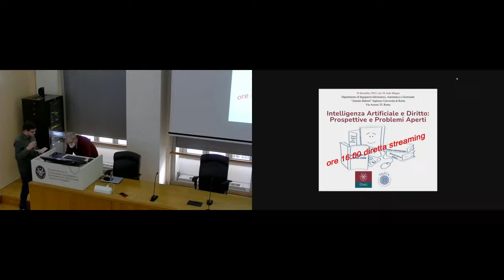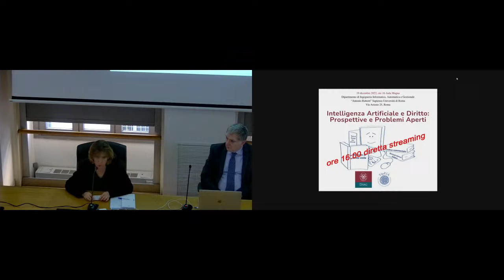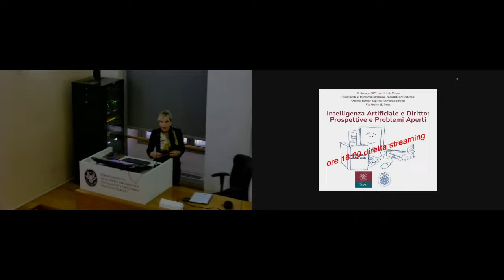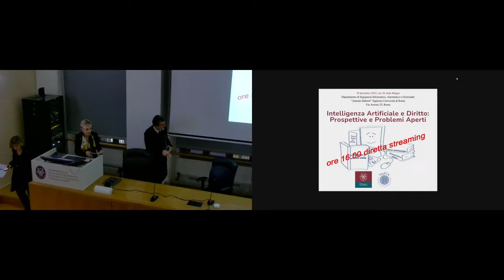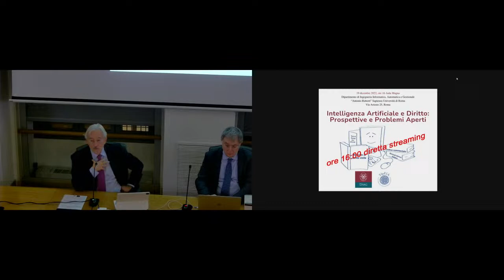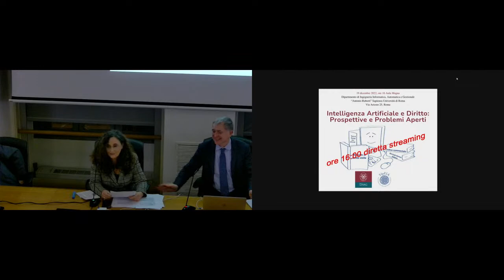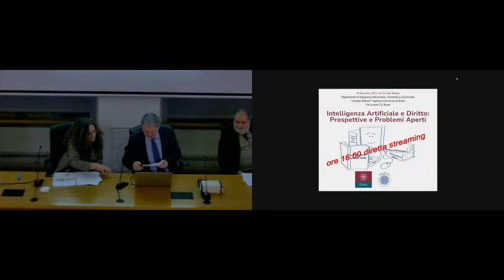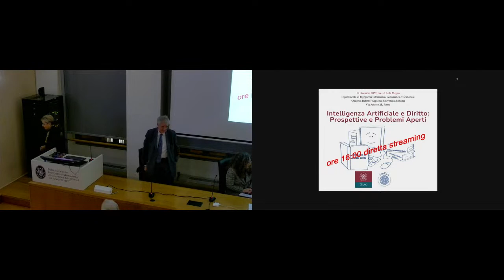Intelligenza Artificiale e Diritto: Prospettive e Problemi Aperti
Grazie all'Intelligenza Artificiale (IA), attività fino ad oggi svolte esclusivamente dalle persone possono essere affidate alle macchine, che hanno acquisito alcune capacità di ragionare, apprendere e agire. I successi scientifici e tecnologici dell'IA sollevano fondamentali interrogativi sociali, etici e giuridici. Ci chiediamo se le tecnologie dell'IA potranno essere controllate e dirette verso il bene degli individui e della società, o saranno invece rivolte a interessi particolari, a danno di diritti individuali e valori sociali; se consentiranno di perfezionare le nostre istituzioni o finiranno per travolgerle; se ci potranno aiutare a creare e applicare il diritto secondo razionalità e giustizia, o se invece contribuiranno a che il diritto divenga più rigido, opaco e iniquo. L'incontro odierno ci aiuta a rispondere a queste domande, sia attraverso interventi di esperti delle diverse aree disciplinari coinvolte (diritto, informatica, ingegneria, filosofia, ... ), sia discutendo con l'autore i contenuti del recentissimo volume '' L'intelligenza artificiale e il diritto" (Giovanni Sartor, Giappichelli, 2022).